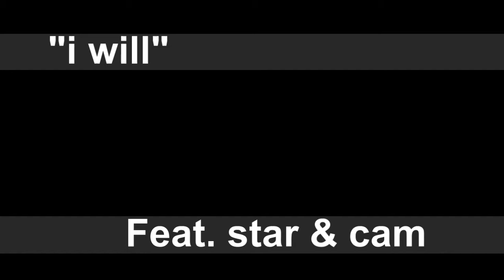458 - "I WILL"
Feat. CNINE and STAR